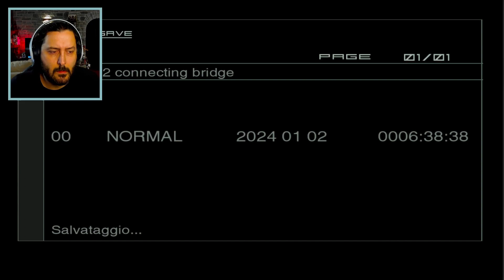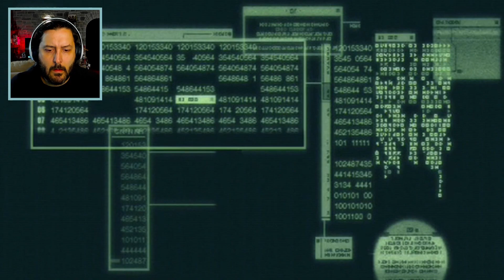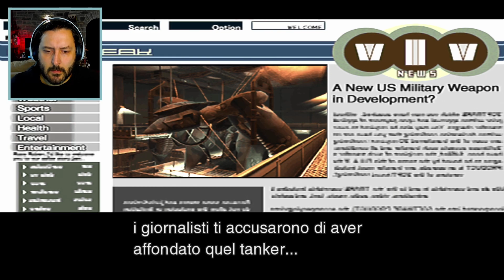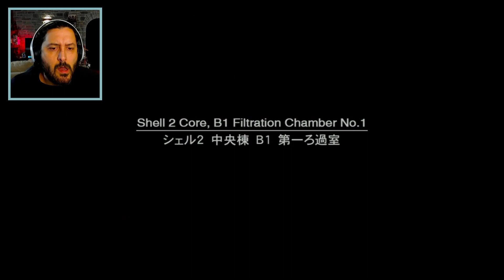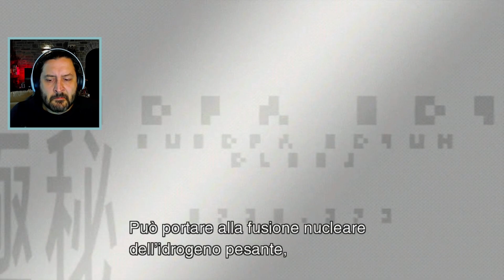METAL GEAR SOLID 2: SONS OF LIBERTY | "Il Presidente" - Master Collection - Gameplay ITA #7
Inizia il mio personale cammino di redenzione nei confronti di una saga videoludica iconica: Metal Gear Solid! Si passa al secondo capitolo del 2001 per playstation 2. Solid Snake e Otacon di nuovo insieme per scongiurare una nuova minaccia mondiale ed un nuovo Metal Gear!

Vi aspetto sul canale!!! Se il video vi è piaciuto LASCIATE LIKE e CONDIVIDETE, mi aiuterete molto a crescere ❤️
★BENVENUTI SUL CANALE DI THE DANIELE★

Mi chiamo (ovviamente) Daniele e sono un videogiocatore di vecchissima data, ho trascorso praticamente tutta la mia vita immerso il più possibile in questa arte. Avrei voluto aprire questo canale tanti anni fa ma per un motivo o un altro non ci sono riuscito, vabbè meglio tardi che mai no?

In questo minuscolo spazio vitale potrete trovare al momento video di gameplay ma il mio obbiettivo sarà quello di portare rubriche di vario genere: recensioni, news o anche semplici chiacchiere fra amici amanti del medium. Per ora i mezzi tecnici a mia disposizione sono limitati ma sto investendo il più possibile per migliorare l'attrezzatura e far così evolvere il canale. Lo scopo sarà quello di divertirsi e informarsi.